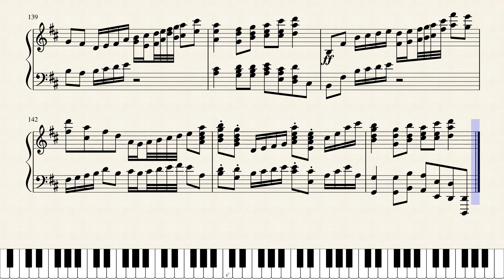Fantasia for Piano 4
Piano  solo